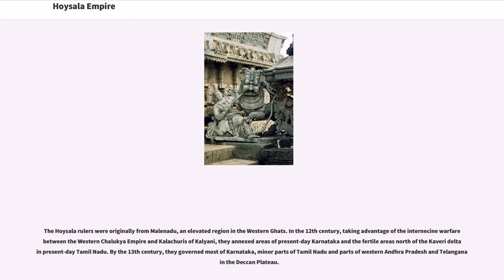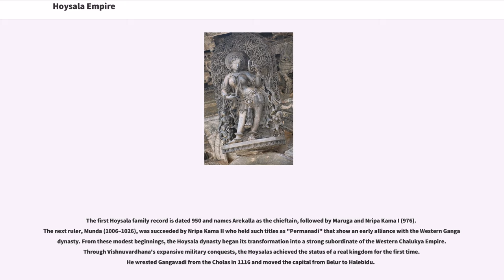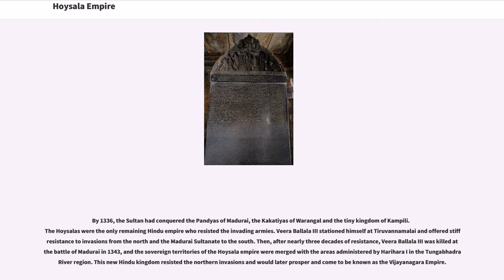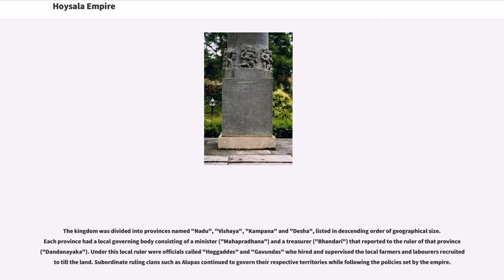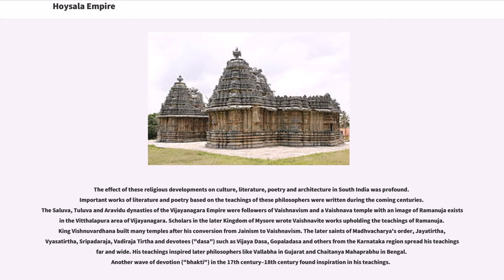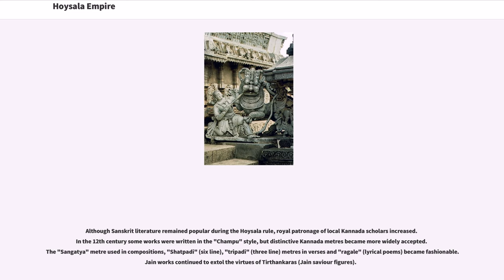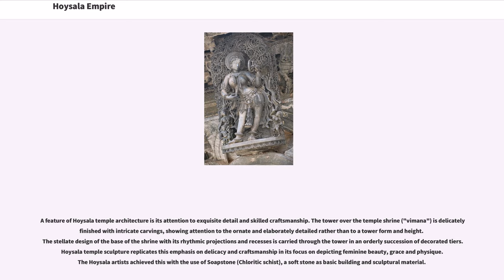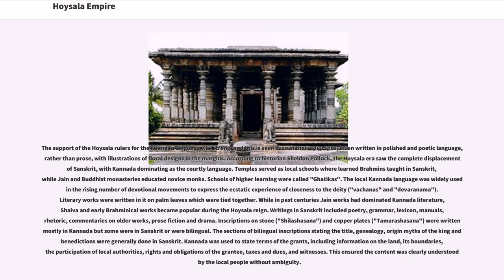Hoysala Empire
The Hoysala Empire was a Kannadiga power originating from the Indian subcontinent, that ruled most of what is now Karnataka, India, between the 10th and the 14th centuries. The capital of the Hoysalas was initially located at Belur but was later moved to Halebidu.

The Hoysala rulers were originally from Malenadu, an elevated region in the Western Ghats. In the 12th century, taking advantage of the internecine warfare between the Western Chalukya Empire and Kalachuris of Kalyani, they annexed areas of present-day Karnataka and the fertile areas north of the Kaveri delta in present-day Tamil Nadu. By the 13th century, they governed most of Karnataka, minor parts of Tamil Nadu and parts of western Andhra Pradesh and Telangana in the Deccan Plateau.

The Hoysala era was an important period in the development of art, architecture, and religion in South India. The empire is remembered today primarily for Hoysala architecture. Over a hundred surviving temples are scattered across Karnataka.

Well known temples "which exhibit an amazing display of sculptural exuberance" include the Chennakeshava Temple, Belur, the Hoysaleswara Temple, Halebidu, and the Chennakesava Temple, Somanathapura. The Hoysala rulers also patronised the fine arts, encouraging literature to flourish in Kannada and Sanskrit.

Kannada folklore tells a tale of a young man, Sala, who saved his Jain guru, Sudatta, by striking dead a tiger he encountered near the temple of the goddess Vasantika at Angadi, now called Sosevuru. The word "strike" literally translates to "hoy" in Old Kannada, hence the name "Hoy-sala". This legend first appeare...